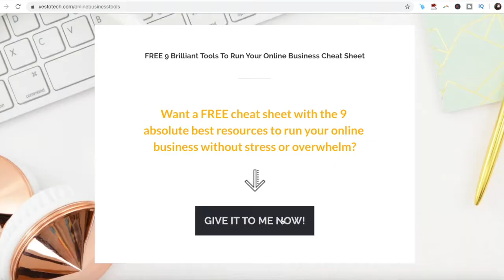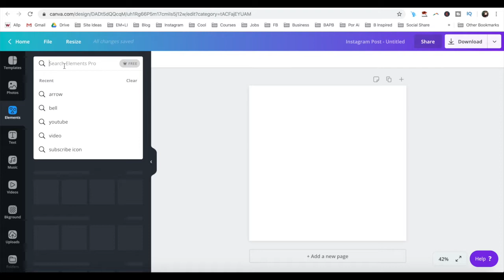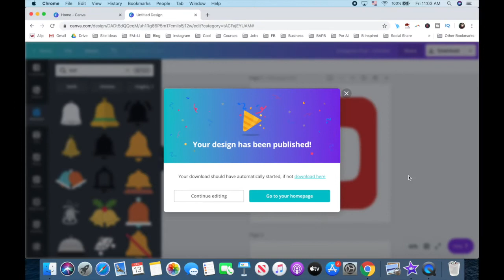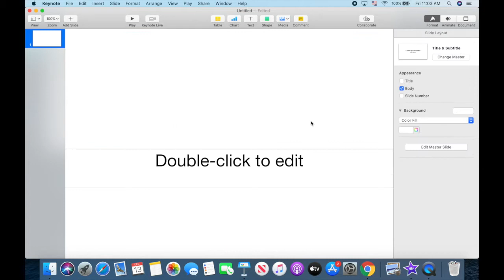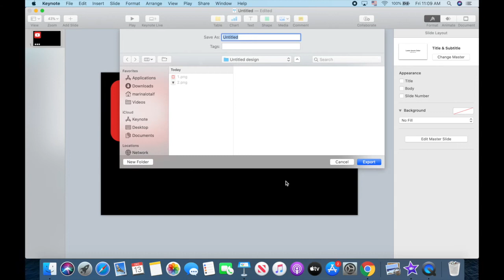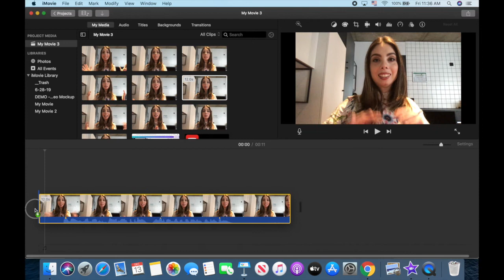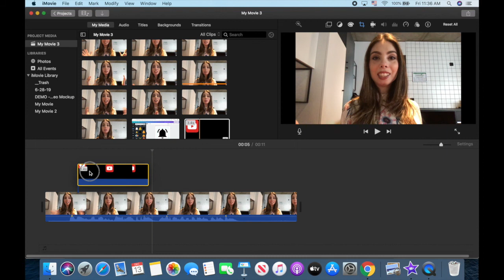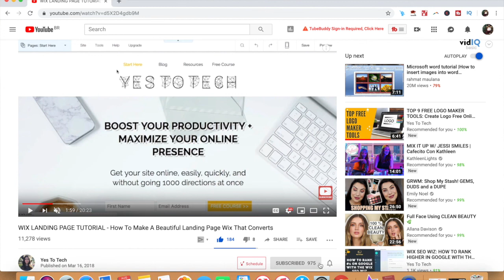IMOVIE ANIMATION: How To Animate Graphics In iMovie | Animation In iMovie Tutorial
IMOVIE ANIMATION: How To Animate Graphics In iMovie | Animation In iMovie Tutorial. Bring your videos to life with this iMovie animation tutorial! Learn how to animate graphics in iMovie and add that extra touch of creativity to your projects. From beginner-friendly techniques to more advanced methods, this video covers it all. Discover how to create stunning animations and take your iMovie skills to the next level. Get ready to add a new dimension to your videos, watch now!

FREE cheat sheet with 9 brilliant tools to run your online business

- Visme (presentation, infographic and visual content creator): a free forever plan until you decide to upgrade
- Teachable (online course platform): a free forever plan until you decide to upgrade